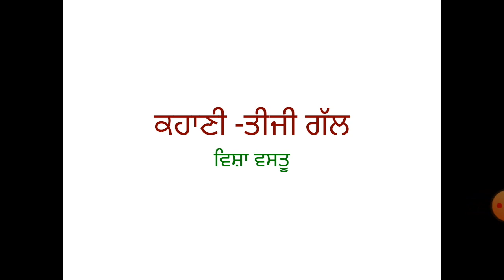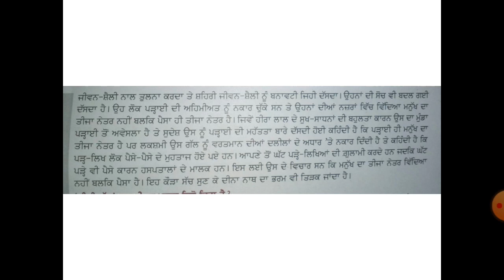Ms. Gagandeep Sharma | Class- XII | Sub- Punjabi | Topic- Teeji Gall ( Kahani) Revision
Ms. Gagandeep Sharma | Class- XII | Sub- Punjabi | Topic- Teeji Gall ( Kahani) Revision | DAV Public School, Sri Muktsar Sahib